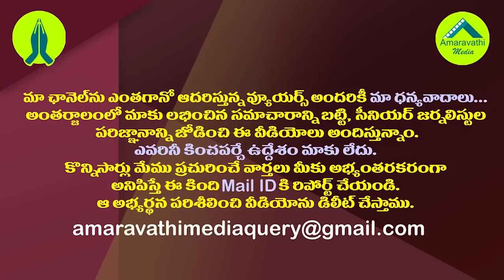ఆ కేసులో రఘురామను ఢిల్లీలోనే అరెస్ట్ చేస్తారా?| Will YCP Rebel MP Raghu Rama Be Arrested In Delhi?